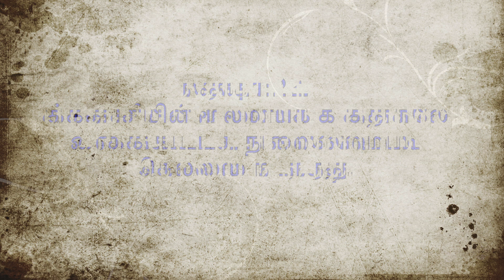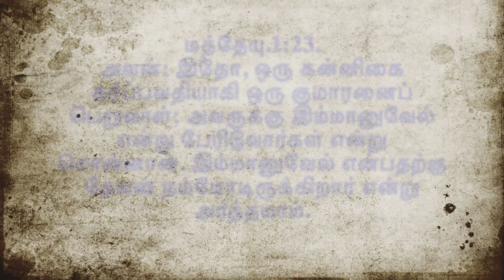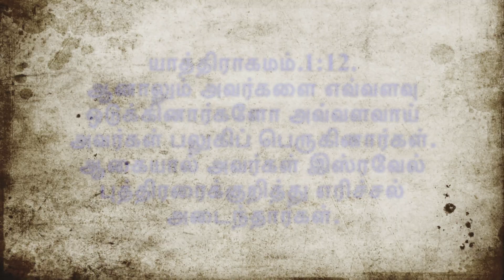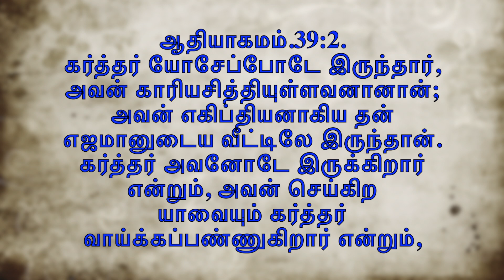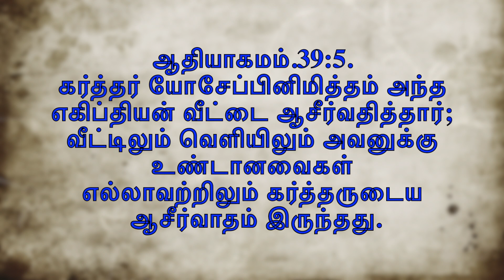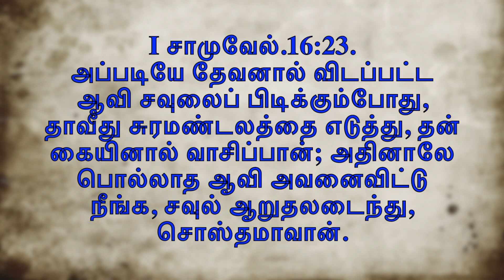Christmas Message 2020 | இம்மானுவேல் - தேவன் நம்மோடு இருக்கிறார் | Pastor.S.Immanuel Arputharaj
76, M.G.R NAGAR, SIDCO POST
COIMBATORE - 641021

→OUR VIDEO UPLOADS:
🔶SUNDAY SERVICE LIVE : 9 AM
🔶DAILY DEVOTION DAILY : 6 AM
🔶SUNDAY SCHOOL LIVE : 6 PM